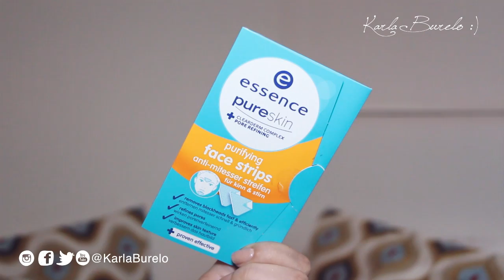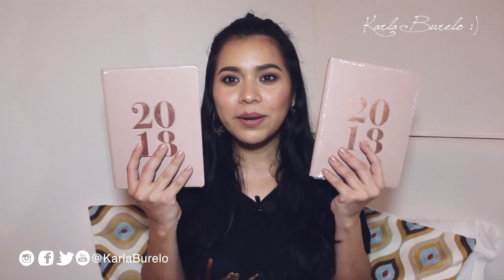¿QUÉ COMPRÉ EN ITALIA ? 🇮🇹 / HAUL | Karla Burelo :)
Holaa!! En el video de hoy les enseño las cositas que compré durante mi viaje a Italia, la verdad no enloquecí, yo ya tenía claro que no pensaba comprar muchas cosas jeje, se que estoy medio susurrando otra vez, es que cómo siempre ya era muy noche y sentía que mis vecinos del cuarto de al lado me escuchaban jajaja. Abrazo!

Kar :)

Tiendas mencionadas (por orden de aparición XD)
- Lillapois (No hay en México y los productos que compré son italianos, no se si se consiguen acá :S)

- Coin (No hay en México y creo que Catrice tampoco se vende en México :S)

- Kiko Milano (No hay en México, lloren junto a mi :'(

- OVS (No hay en México, pero Esssence si, lo he visto en Chedraui y en la web de Walmart)

¿Qué traigo en los labios?
Lip Cream Simply Nude de NYX / Tono SN06

¿Qué traigo en las uñas?
Esmalte Nude Olé Cosmetics / Colección Verano 2017